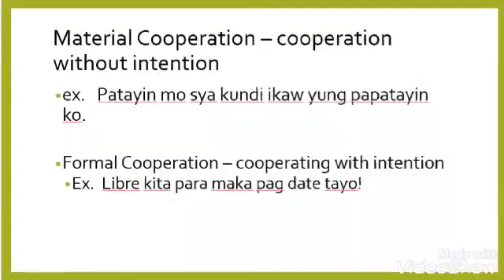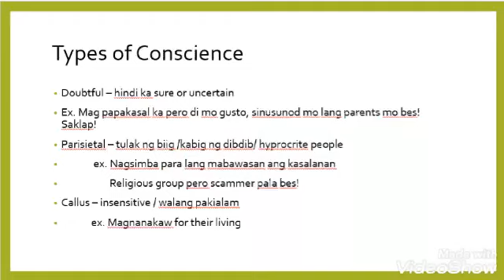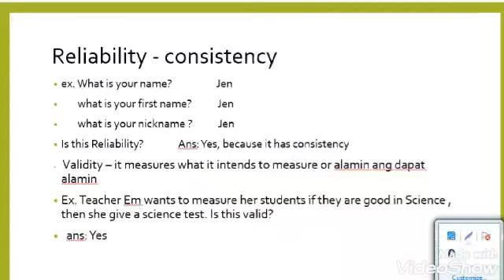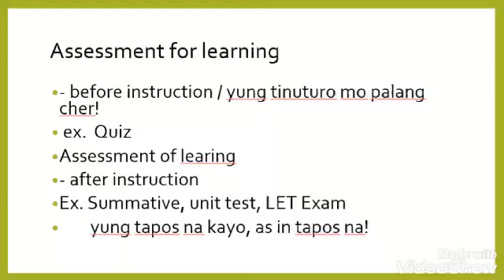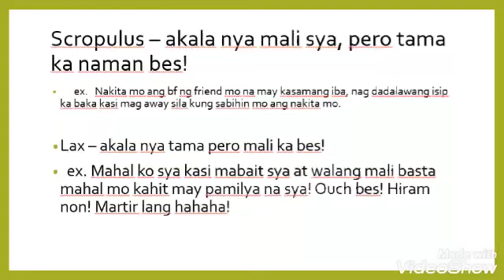CBRC prof-ed (Final coaching) Sir prince